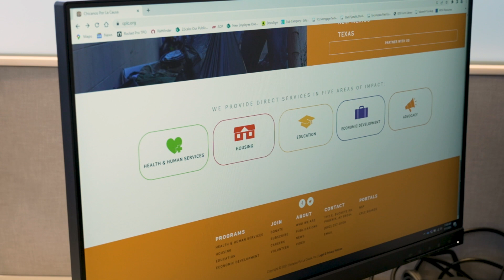CPLC Home Lending Program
Chicanos Por La Causa is dedicated to bringing a pathway to homeownership through their new Home Lending Program in Arizona. Check it out!